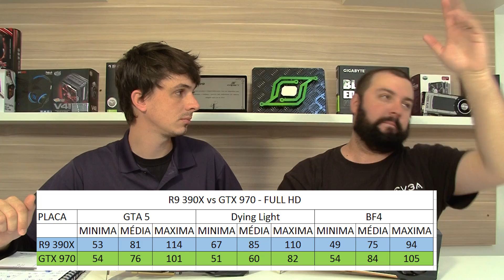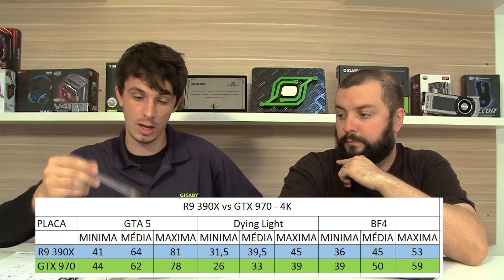‹ Versus › R9 390X 8GB vs GTX970 4GB - FULL HD e 4K - Prévia